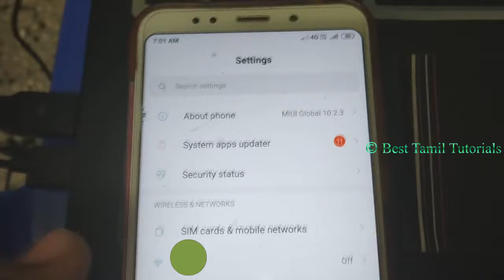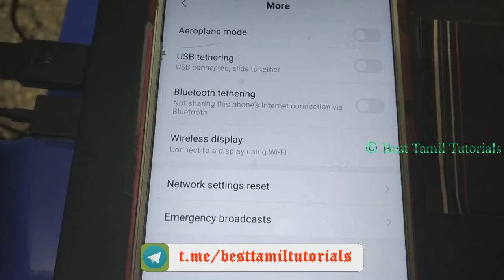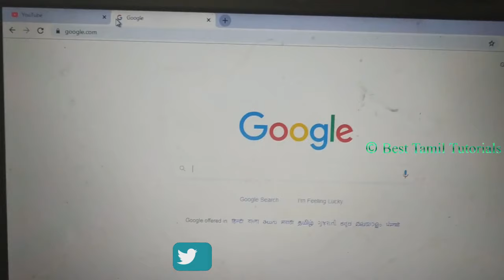CONNECT MOBILE INTERNET TO PC VIA USB CABLE - BEST TAMIL TUTORIALS